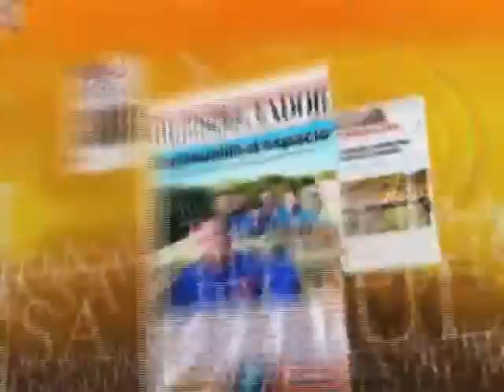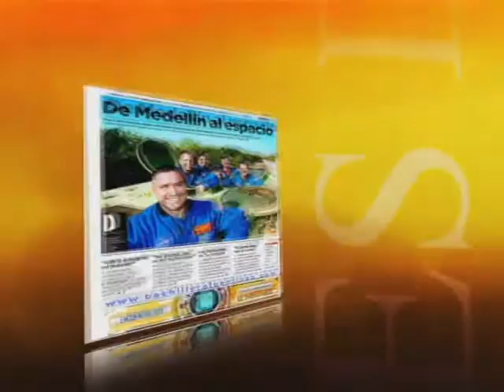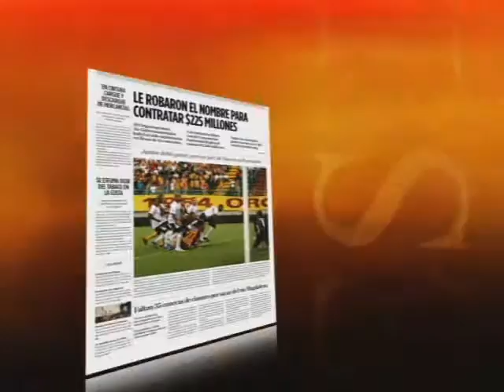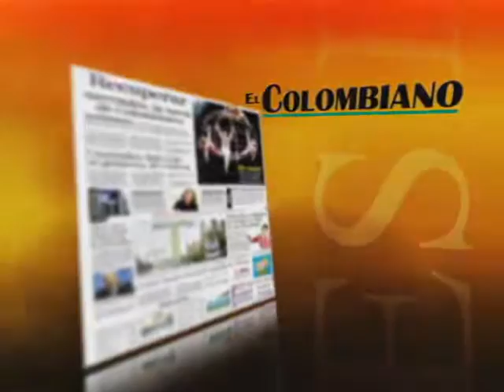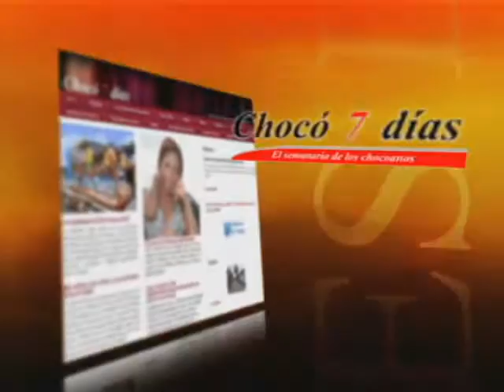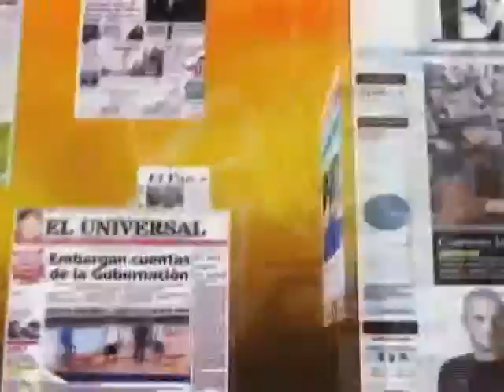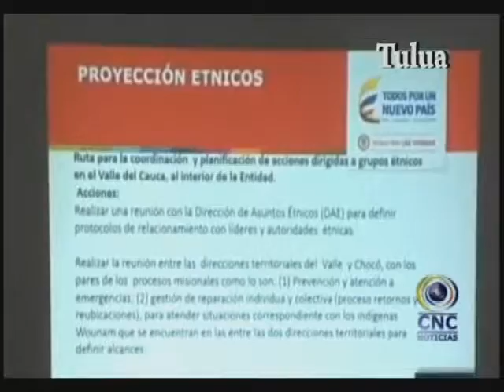PANORAMA NACIONAL 2 SEPTIEMBRE 2016. NOTICIERO CANALES CNC EN COLOMBIA.